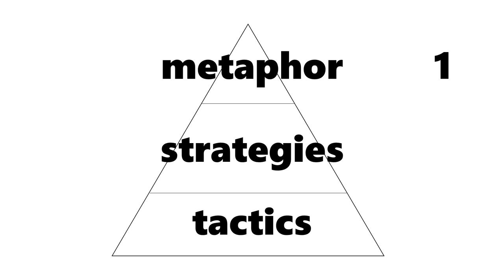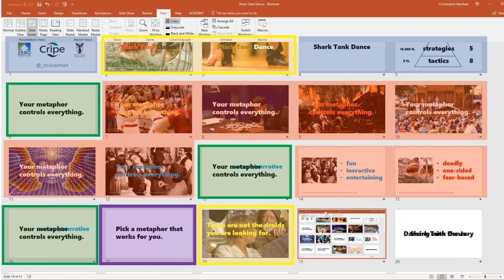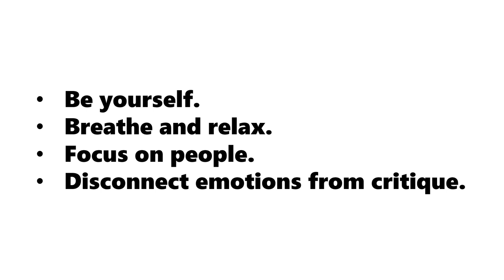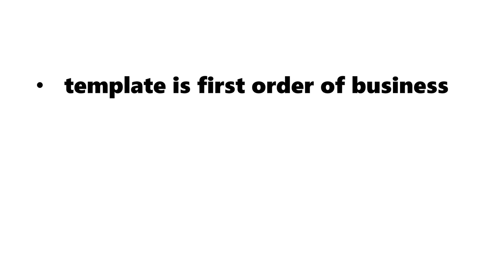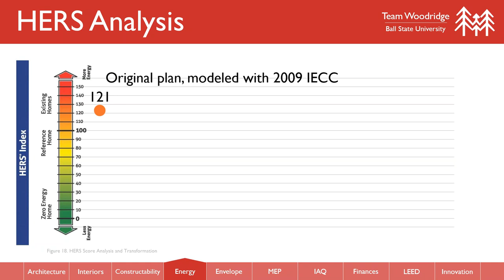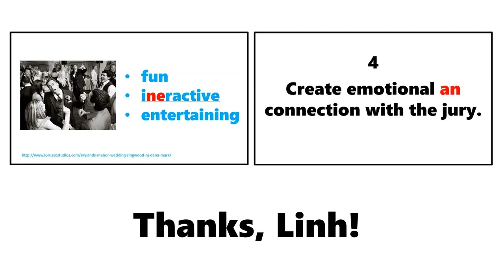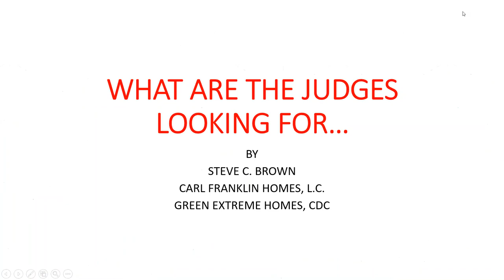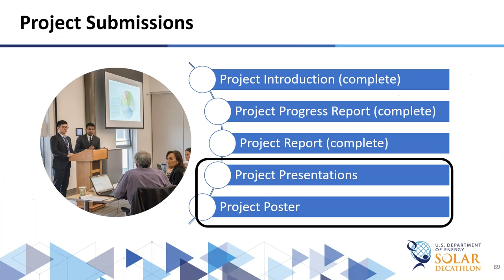Into the Shark Tank webinar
Speakers Christopher Reinhart of Cripe Architects and Engineers and Steve Brown of Carl Franklin Homes presented this webinar on April 3, 2019. This helpful guidance given for students preparing jury presentations for the 2019 Design Challenge Weekend is still applicable for current students working on their presentations for the 2020 competition. This is part of a series for the U.S. Department of Energy's Solar Decathlon Design Challenge